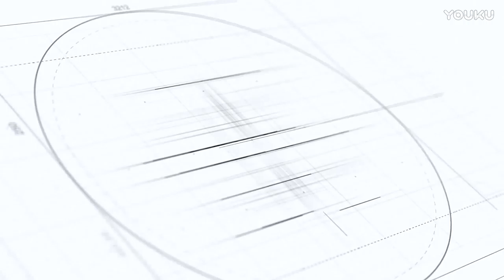中俄海军联演明星军舰大比拼, “80后”与“00后”孰强孰弱